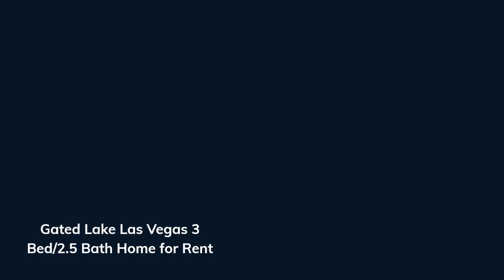Tour for Rent 3 Bedroom Like New Smart Home in Luxurious Lake Las Vegas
From the beautiful drive in, you have found paradise. Gated new construction home in the master planned community of Lake Las Vegas. Paver driveway, tankless water heater, Smart home technology via Alexa (included). Ask her to dispense 1 cup of warm water from the kitchen sink to opening the garage door hands free. This home has an office or den room, laundry room and primary bedroom suite downstairs, with a loft and 2 bedrooms upstairs. Cynthia Woodward S.170814